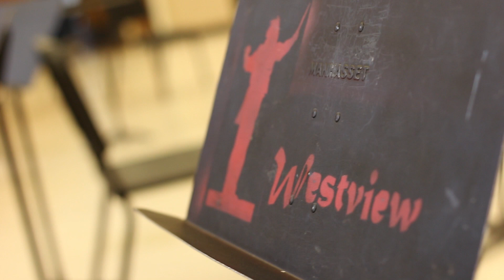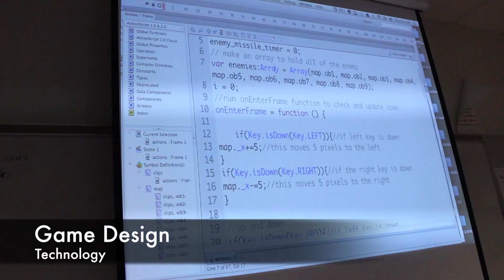Westview High School Elective Classes Promo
Promotional video for Westview High School's elective classes.